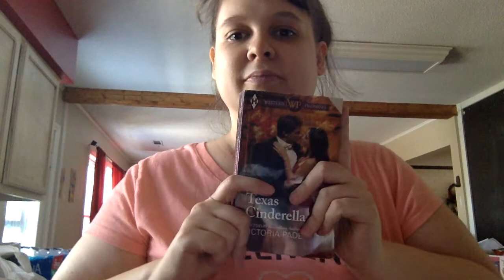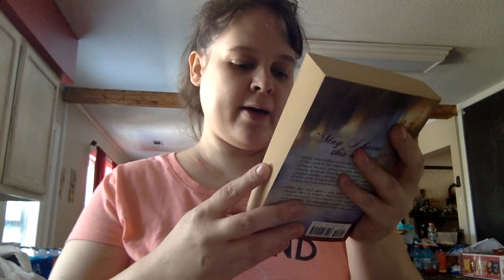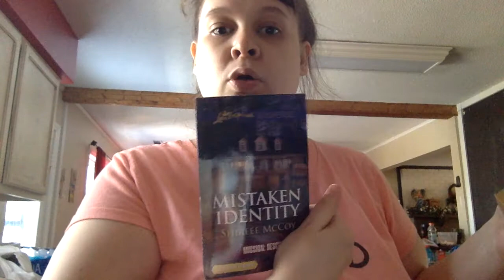Library book sale Romance book haul